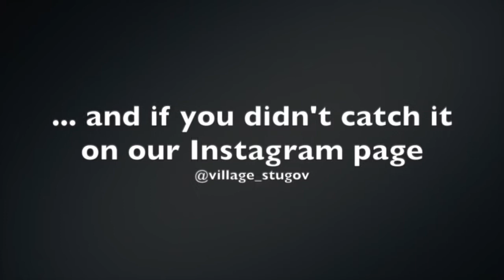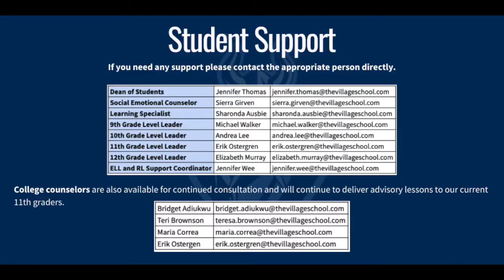VHS Now: Advisory Message 5.18.2020